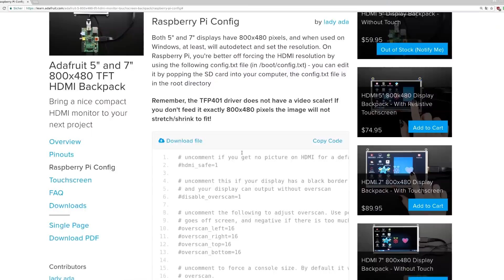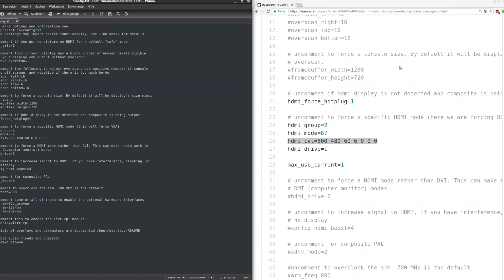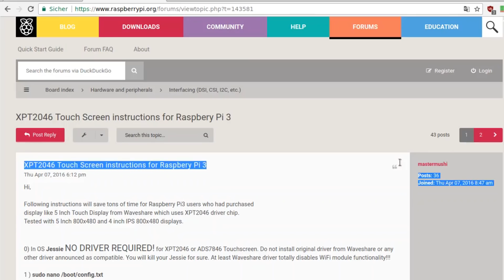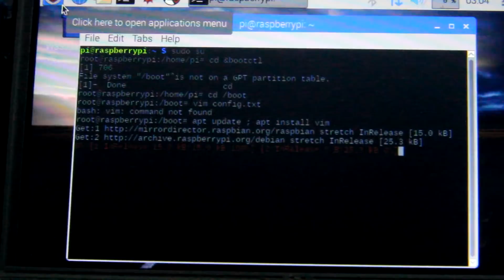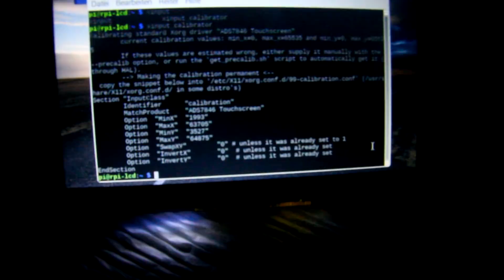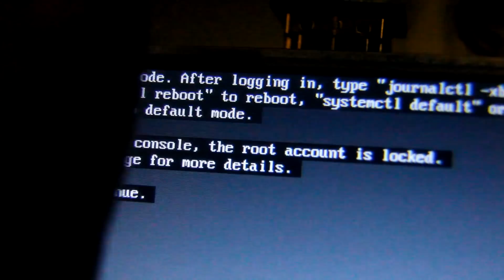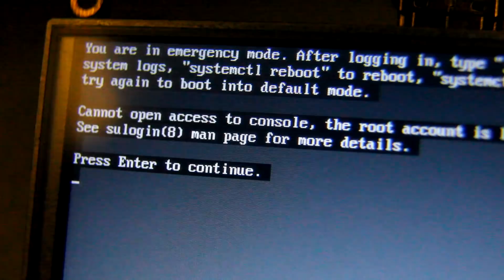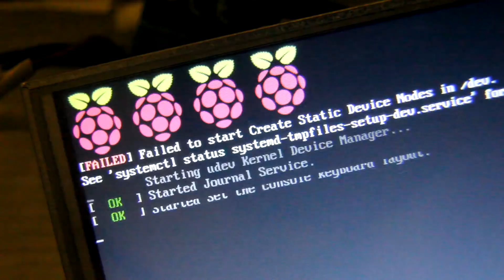BitBastelei #275 - Reparatur: HDMI-Touchscreen für Raspberry Pi & Co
Aktuell gibt es im Netz kleine Bildschirme mit 5" Bilddiagonale, Touchfunktion und HDMI-Anschluss für weniger als 25€. Gedacht sind sie für den Raspberry Pi, dort lassen sie sich "Huckepack" stecken und eigenen sich so gut für Steuerbildschirme. Ich hatte sie gekauft da ich dachte, dass man sie - dank HDMI und USB - auch nutzen könnte um unterwegs Geräte wie BD-Player testen zu können. Leider konnten die Bildschirme weder meinen Einsatzzweck abdecken noch qualitativ überzeugen - schauen wir mal, ob man trotzdem noch etwas damit anfangen kann.